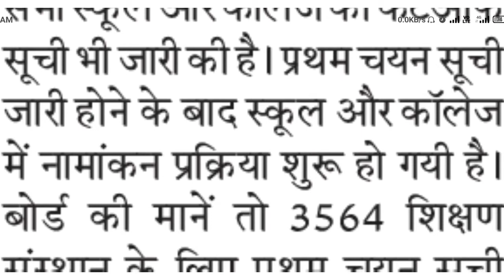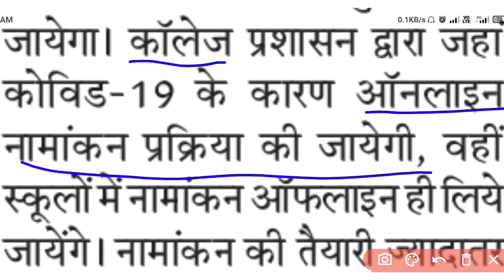बिहार बोर्ड इंटर नामांकन 2020 की प्रथम सूची जारी। BSEB First list of Intermediate 2020 released।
बिहार बोर्ड ने इंटर 2020-22 सत्र में नामांकन के लिए प्रथम चयन सूची जारी कर दी है। कॉलेज और स्कूलों की कटऑफ लिस्ट, नामांकन प्रक्रिया कब से शुरू होगा ?  कितनी सीटों के लिए प्रथम लिस्ट जारी हुई है ? कैसे होगा एडमिशन ऑनलाइन या ऑफलाइन ?
जाने सब कुछ इस वीडीयो में..